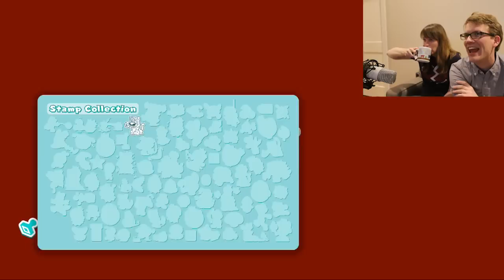Hank and Katherine Play Super Mario 3D World!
The Katherine returns for the latest installment of the Mario series (just after John shows up for one of the original versions!)

Game I Played: